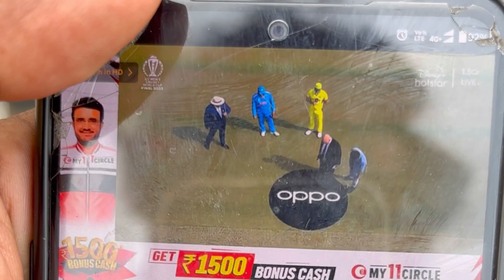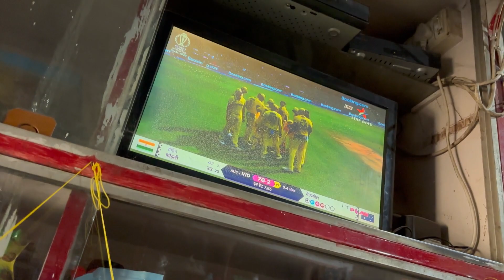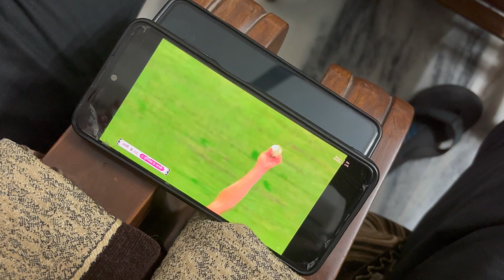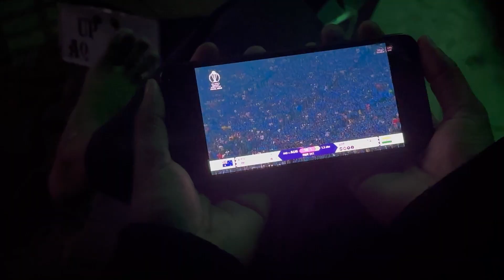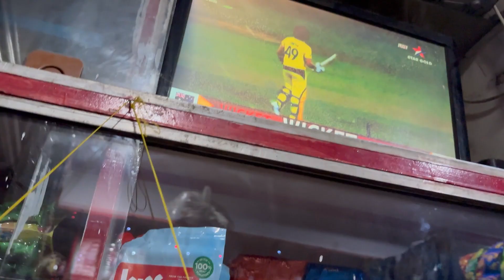75 Hard Challenge ( Day 42 ) Worldcup Wala Din l Ye Kya Hua